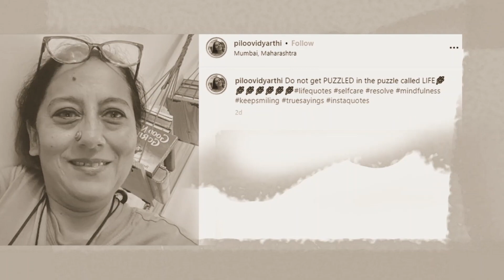നടൻ ആശിഷ് വിദ്യാർഥിയുടെ രണ്ടാം കെട്ടിനെച്ചൊല്ലി വാക്പോര് തുടരുന്നു/Bubble Gum Media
നടൻ ആശിഷ് വിദ്യാർഥിയുടെ രണ്ടാം കെട്ടിനെച്ചൊല്ലി വാക്പോര് തുടരുന്നു